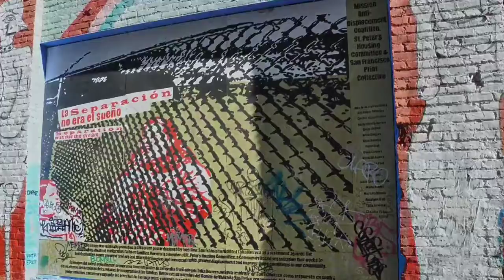Photowalk in Mission District Area - June 2013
Clarion Alley ligger i centrala Mission och har en levande kultur av muralmålningar. Läs mer på Wikipedia